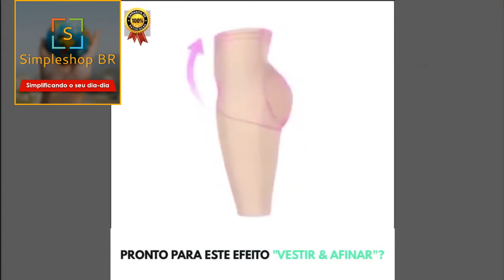Body Modelador Empina Bumbum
TENHA O CORPO QUE VOCÊ SEMPRE DESEJOU COM ESTE MODELADOR SLIM FIT TOTAL CONTROL™ (MODELADOR COM AJUSTE CONFORTÁVEL)!